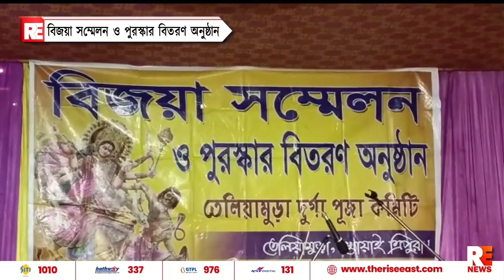বিজয়া সম্মেলন ও পুরস্কার বিতরণ অনুষ্ঠান